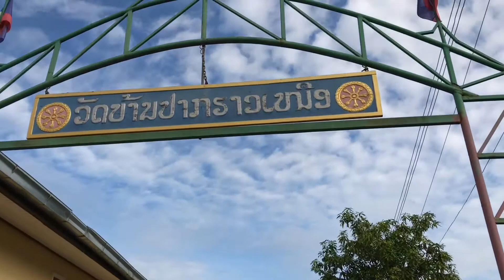Borkeo Houayxay Laos